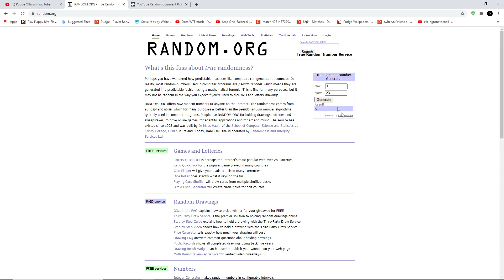OMG Baba Vanga POSSESSED This Pudge - Insane 200IQ BLIND Hook | Pudge Official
OMG Baba Vanga POSSESSED This Pudge - Insane 200IQ BLIND Hook